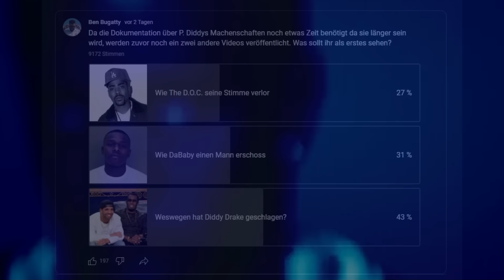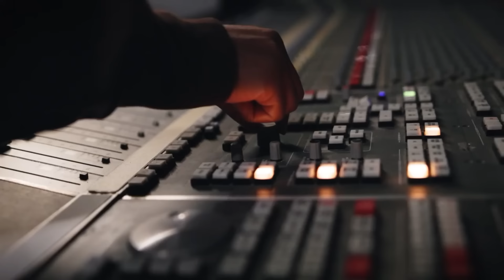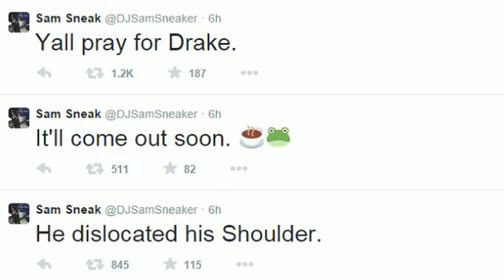Deswegen hat Diddy Drake eine geklatscht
geschnitten, geschrieben & gesprochen von:
Ben Bugatty

Ich verwende dieses Mikrofon:
Videoschnitt:
Computer zum Videos schneiden: